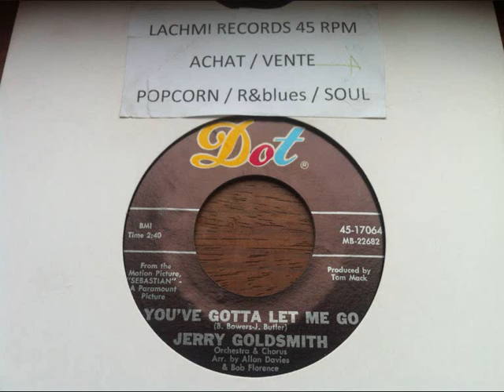jerry goldsmith you've gotta let me go dot records